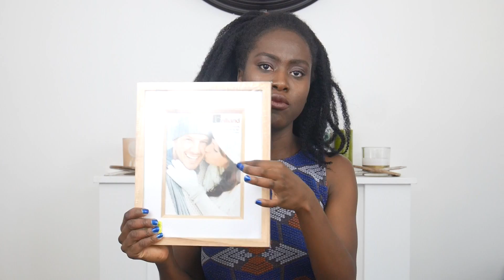HAUL NOZ (H&M)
Salut à tous, on se retrouve pour un Haul NOZ (+ Présentation achat H&M Poitiers & Futuroscope). le Vlog du futuroscope arrive très bientôt ! n'hésitez pas à partager avec moi vos expériences ou vos plus belles affaires faites chez Noz.